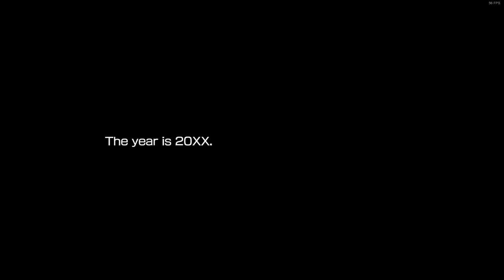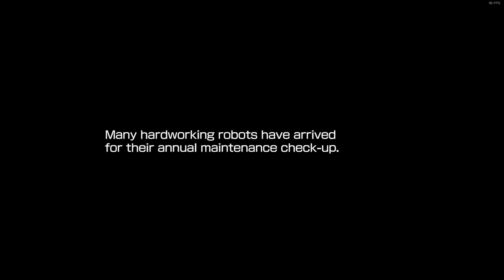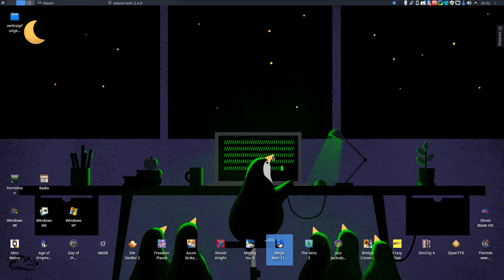SteamPlay: MegaMan 11 unter GNU/Linux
Ich musste es einfach ausprobieren und tatsächlich, funktioniert es!
MegaMan11 unter GNU/Linux mit SteamPlay (Proton 3.7.8), gespielt mit dem XBOX360-Pad im rahmenlosen Vollbild.

Leider ist die Framerate noch etwas instabil und Soundeffekte sowie Stimmen fehlen, ansonsten sind die Ergebnisse allerdings sehr beeindruckend.

Mein System:
CPU: Intel i5-6400 @ 2,90GHz
RAM: 16G DDR4-2133
GPU: nVidia EVGA GeForce 1070FTW
Mainboard: Gigabyte GA-H110M-S2PV
OS: Linux Mint 18.3 KDE x86_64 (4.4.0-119-generic)